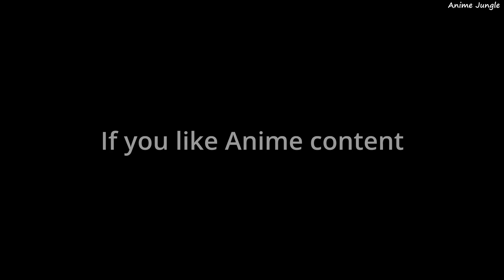Otama Controls Beast Pirates and Saves Franky One Piece Episode 1019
Otama Controls Beast Pirates and Save Help Franky One Piece Episode 1019 | Otama uses Kibi Dango on Beast Pirates 1019 | Kibi Dango | Otama Help Franky | Otama Nami Usopp Saves Franky Controls Beast Pirates | One Piece 1019 Review | One Piece 1019 Reaction